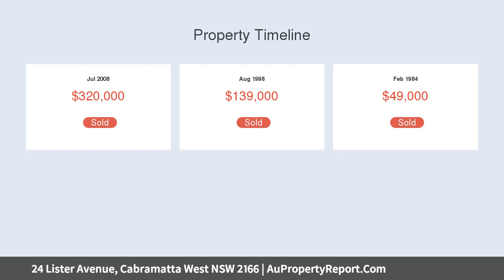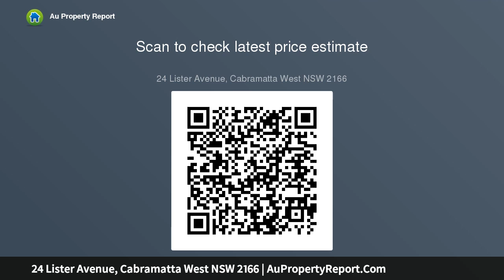24 Lister Avenue, Cabramatta West NSW 2166 | AuPropertyReport.Com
24 Lister Avenue, Cabramatta West NSW 2166
Property Type: house
Bedrooms: 3
Bathrooms: 3
Car Space: 2
Immaculate Family Living - Highly Sought Location